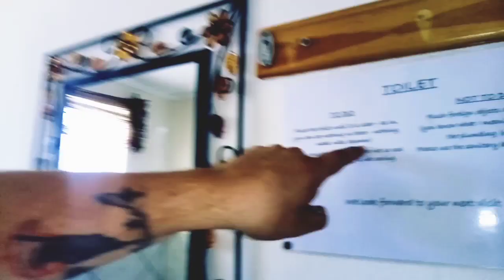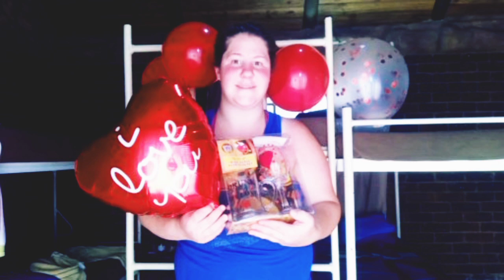OUR VALENTINE'S GETAWAY valentinesday​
hey guys! So Edward decided to take my away for the weekend for Valentine's. wow it was so amazing. our Valentine's getaway.

lots of love Bella and Edward